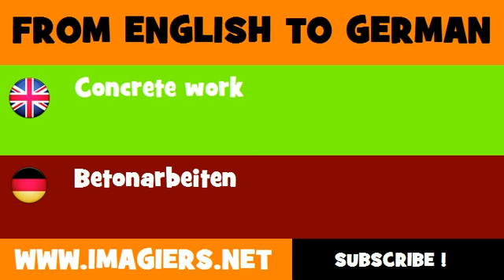FROM ENGLISH TO GERMAN = Concrete work